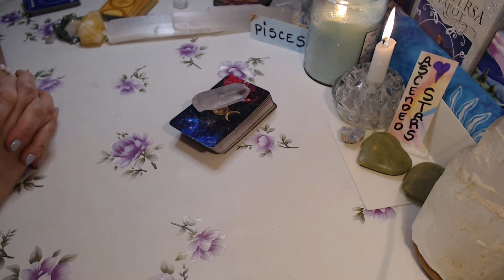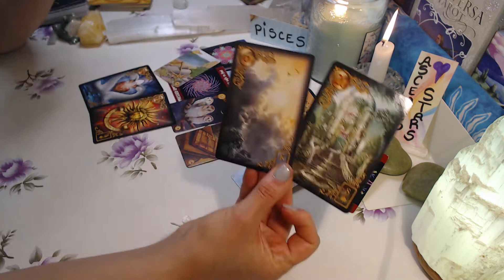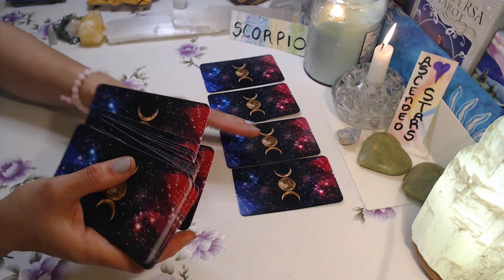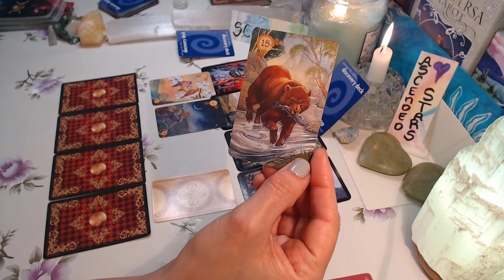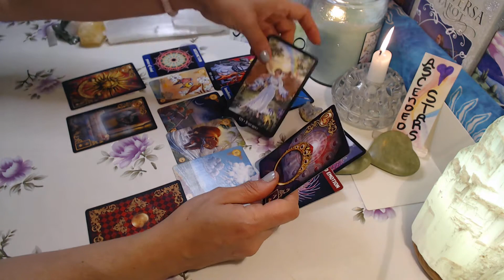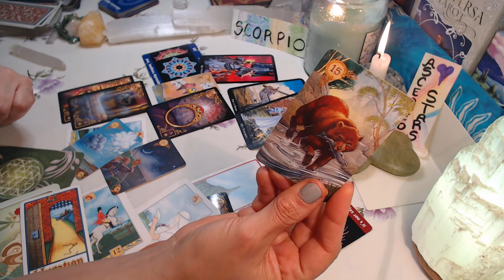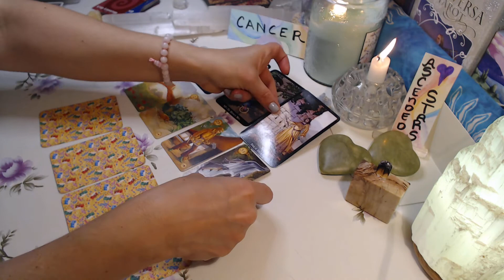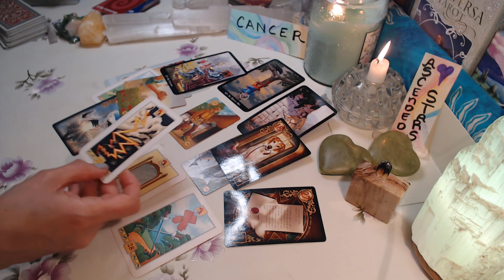WATER ( Pisces, Scorpio, Cancer ) - WHO IS THIS POTENTIAL PARTNER ? WHAT ARE THEIR TRUE INTENTIONS ?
TIMESTAMPED: @3:10 - PISCES. SCORPIO - Starts@22:11 CANCER - Starts@59:35

Starts@3:10
PISCES - A Wish Come TRUE is near (or currently here ) BUT... Past Heart Break makes someone Emotional & confused about A Beautiful Spiritual connection that wants to enter your life

Starts@22:11
SCORPIO - Someone is Removing themselves from a very strong sexual attraction/connection  that wants to put you ( or it Is you ) into a 3rd party

Starts@59:35
CANCER - An Unexpected Strike of Good Luck & Fortunate arrives for the taking BUT someone Must Act Fast and Choose quickly

 ~ ALL NEW WATCHERS ARE ALWAYS WELCOME :)

~ Always Act from your Highest Personal Truth, Wisdom & have Faith for your situation ~

AURIC SPIRITUAL BODY BATH & TOXIC RELATIONSHIP DETOX $25.00 a Kit
+ S & H for California ADD $9.00 --- for EAST COAST add $12.00

WHAT IT DOES:

~ Shields your Auric field, Untangles Negative Entities & Energies unconsciously attached to you, Removes Auric attachments via Free Will, Self Awareness and Higher Love

~ Assists in the process of Healing A Blocked and Wounded Heart Chakra related to serial Heart Breaks, disappointments, physical abuse &/or lack of self care

~ Calms ones nerves & anxiety felt AFTER splitting up with a partner, and/or Being in a Toxic work/home space or environment with haters (low vibrational beings)

Thank you for your continued Support, for I truly Appreciate your comments and viewership ~